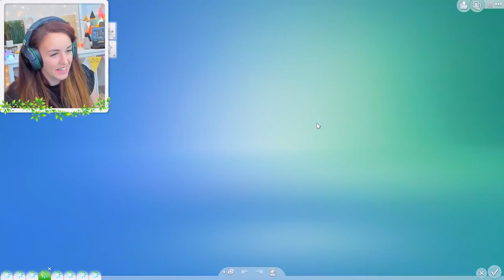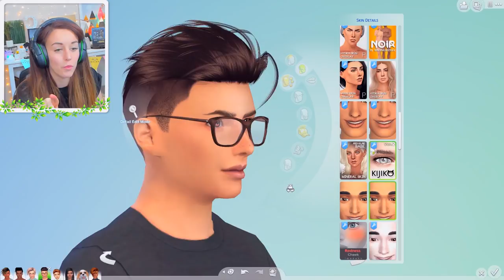🎂CODY'S BIRTHDAY! (finally!) 🎂 (The Sims 4 #89!🏡)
Cody's becomes a child, and Rue reveals wants change...